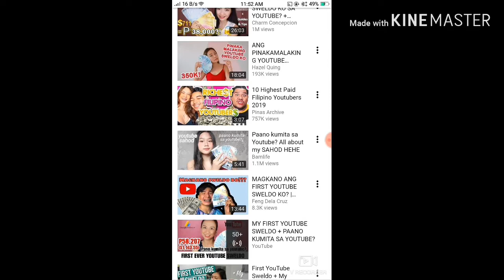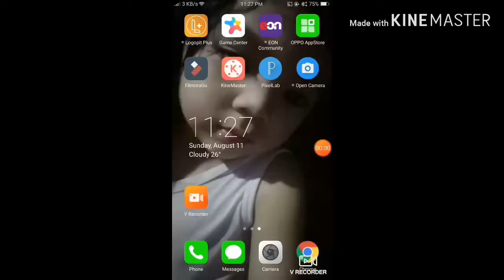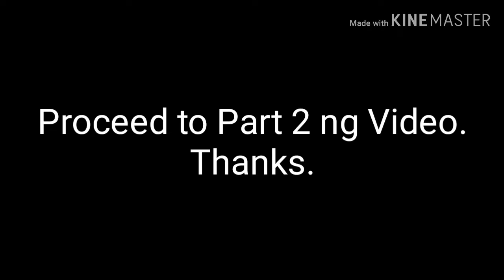How to start n grow a youtube channel from 0 subs n tips (Vlog 1-part 1) Filipino 2019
First Vlog and this is the part 1, highly educational and loaded with tips.
Check out the part 2 n 3 for complete guide.

makakatipid ka sa data at oras by checking out the 3 videos.